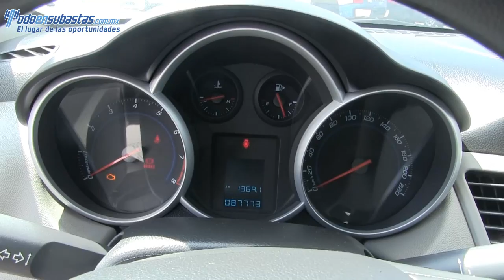540341 Chevrolet / Cruze / 2012